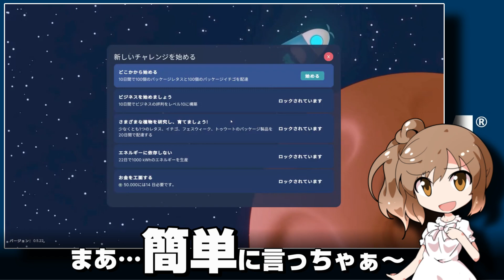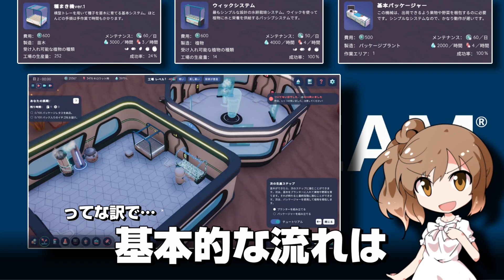[Roboplant] さとうささらの「Steam」単発日記帳 #35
「CeVIO」の「さとうささら」が
「Steam」で公開されている「DEMO版」や体験版を含めた
「フリーゲーム」を「プレイ」するゲーム動画集で
基本単発動画になります

第三十五回目は「Roboplant」の「DEMO」版です
地球から遠く離れた未知なる惑星にてロボットに命令を出し
食物を育て生き延びていく作品です

更に「ニコニコ」動画にて
「CeVIO(さとうささら&ONE)」実況ゲーム動画を製作しておりますが
「VOICEROID」や「VOICEVOX」等も使用して作っております
「ニコニ・コモンズ」で背景画像や動画や自作曲等色々配信中です